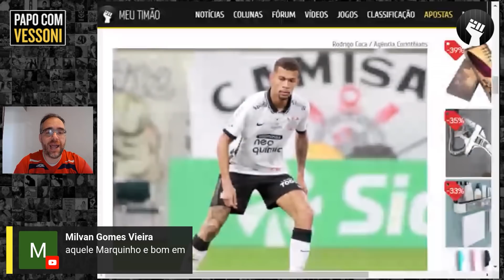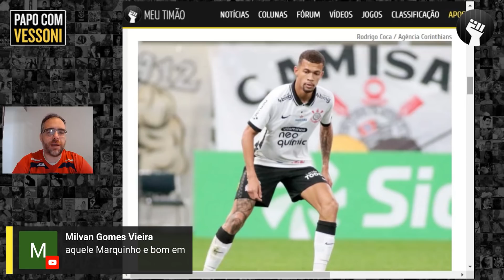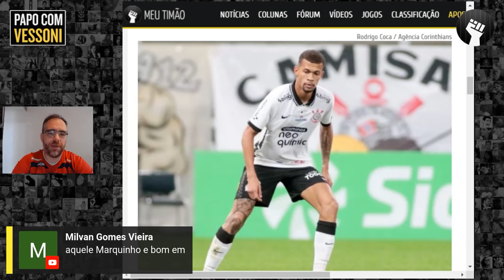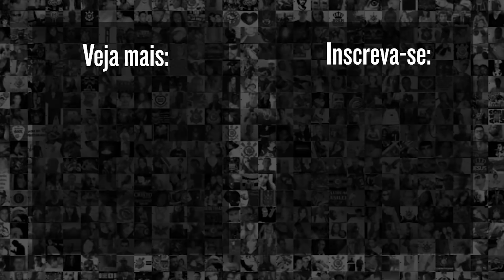2 REFORÇOS P/ CORINTHIANS QUE VIRIAM COM 2 TELEFONEMAS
Rodrigo Vessoni, jornalista aqui do Meu Timão, pensa que a diretoria deveria usar o exemplo de João Victor e pedir a volta de Janderson e Marquinhos, que foram emprestados e, assim, já passaram por um período de amadurecimento. Seriam dois bons reforços sem gastar mais nesse momento! ✊
E você, Fiel, o que acha dessa ideia? Deixe seu comentário! 💬